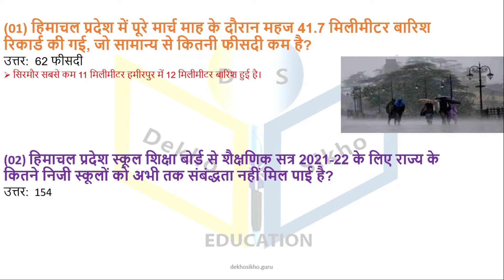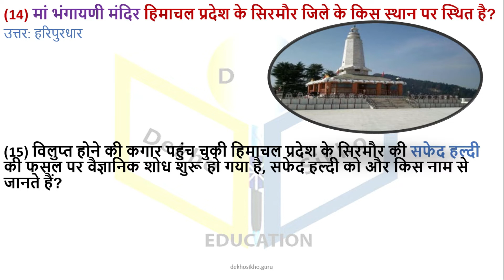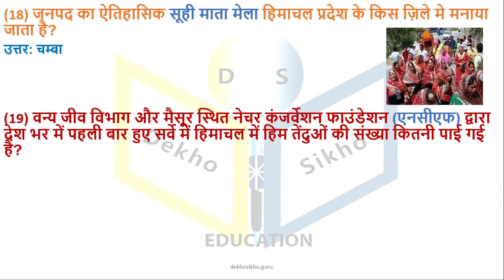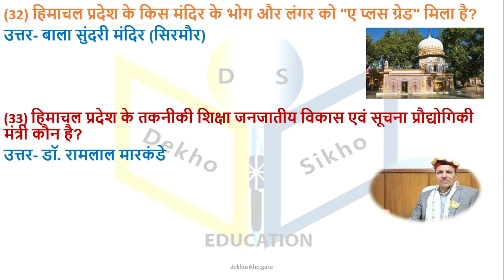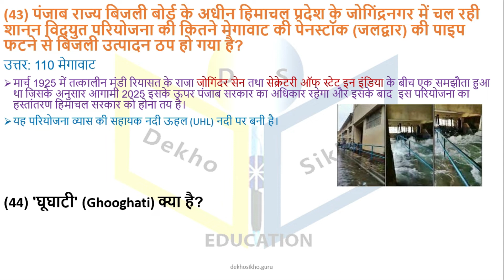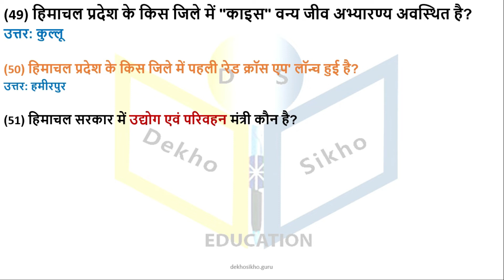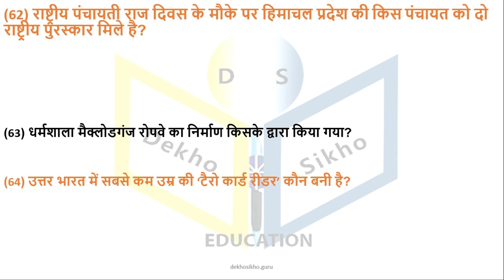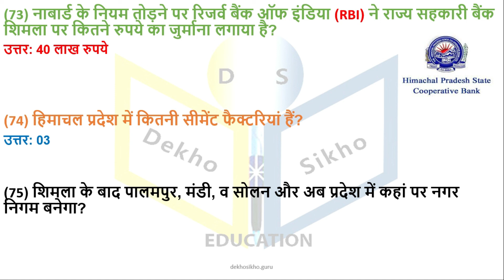MONTHLY HIMACHAL PRADESH CURRENT AFFAIRS APRIL 2021|hp current affairs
|hp current affairs| MONTHLY HIMACHAL PRADESH CURRENT AFFAIRS APRIL 2021| hp current affairs 2021
Topic: monthly current affairs hp| hp monthly current affairs|
|FOR HPPSC AND HPSSSB EXAMS
HP March Current Affairs 2021| hp Current Affairs 2021|  Himachal Pradesh|FOR HPPSC| EXAMS| HIMACHAL CURRENT AFFAIRS IN HINDI| hp current affairs last 6 months
This video contains April's monthly current affairs of hp. hp current affairs| questions and answers.
hp current affairs| hp current affairs 2021|hp monthly current affairs

TOPICS FOR HPPSC EXAMS

IMPORTANT THINGS OF HP ASKED IN HPPSC AND HPSSSB EXAMS

Introduction and End Video Credit: Intro Maker - music intro video editor
current affairs hp,
himachal current affairs,
2021 himachal current affairs,
Himachal Pradesh Current Affairs
HIMACHAL PRADESH APRIL MONTHLY CURRENT AFFAIRS 2021,
Get Daily updates of the latest current affairs best for exams| Daily Current Affairs Today| Today Current Affairs| hp current affairs 2021
IN Himachal Pradesh govt. exams hp current affairs played an important role. In the current affairs section, there are lots of hp budget questions that are asked so now the organization is looking for the current affairs of the state. So we are here with a video hp current affairs 2021 in which you can see monthly current affairs of hp. And after the hp monthly current affairs series is finished we give you the best hp current affair last six months.